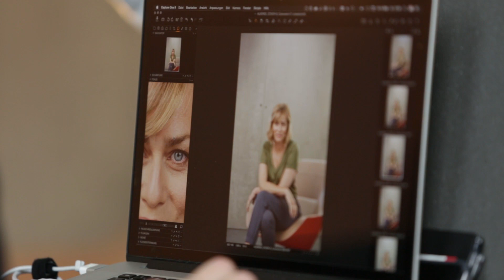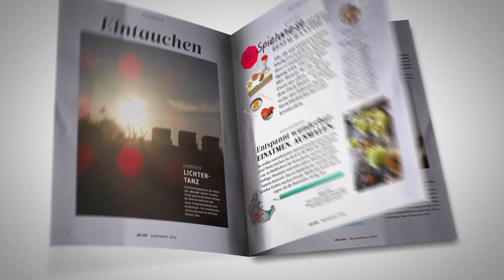alverde Magazin - Interview des Monats mit Gesine Cukrowski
Ursprünglich wollte Gesine Cukrowski als Dramaturgin arbeiten. Deshalb studierte sie nach dem Abitur Germanistik und Theaterwissenschaften. Bei einem Theaterprojekt an der Uni kam dann aber der Entschluss, Schauspielerin zu werden. Seitdem ist sie sowohl auf den Theaterbühnen als auch im Fernsehen zuhause – spielte unter anderem eine Stasi-Mitarbeiterin in dem Film „Das Wunder von Berlin“ und als Gerichtsmedizinerin in der ZDF-Serie „Der letzte Zeuge“ an der Seite von Ulrich Mühe. Für ihre Filme und Theaterstücke schlüpft Gesine Cukrowski auch schon mal in extremere Rollen. Daneben engagiert sie sich in sozialen Projekten – hilft Schwangeren und Müttern in Not im Projekt „Findelbaby“ und engagiert sich gegen Rassismus in der Initiative „Gesicht zeigen“. Für die Welthungerhilfe reiste sie als Botschafterin 2015 nach Uganda um für Entwicklungshilfe zu werben. Warum sie lange Zeit die einzige war, die an sich selbst als Schauspielerin geglaubt hat, erklärt sie hier im alverde Interview des Monats September.

Das kostenlose dm-Magazin alverde stellt jeden Monat einen Prominenten im Titel-Interview vor. Lesen Sie außerdem in alverde spannende Reportagen, Tipps zu Gesundheit, Ernährung, Rat und Beauty, Rezepte und Gewinnspiele.